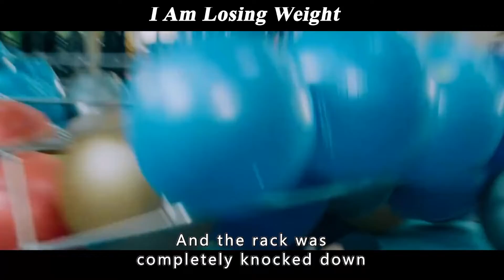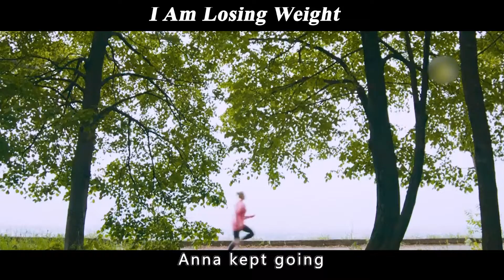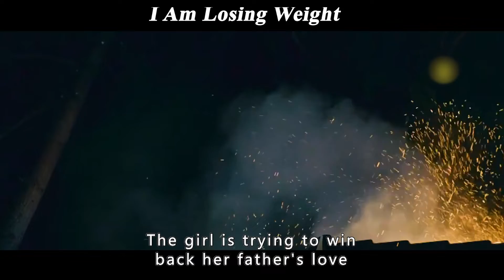January storm lost 30 pounds, finally let the ex regret, but still things do not go well?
Movie name:I Am Losing Weight

Overview:The food-loving anya has hit a brick wall this time when her boyfriend, who is passionate about maintaining her physique, leaves her for the arms of a slender woman. She turns to her best friend Nick for help, and the two of them begin to have a little fun with diet and body control.